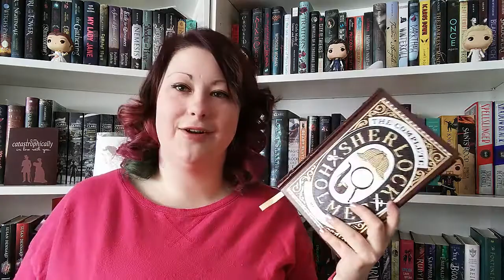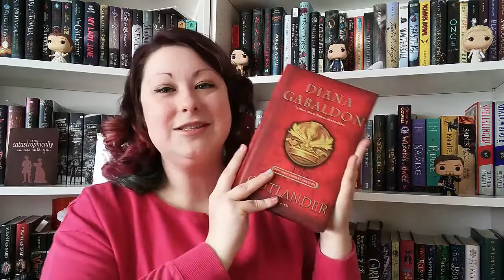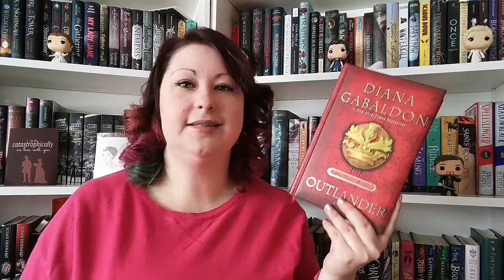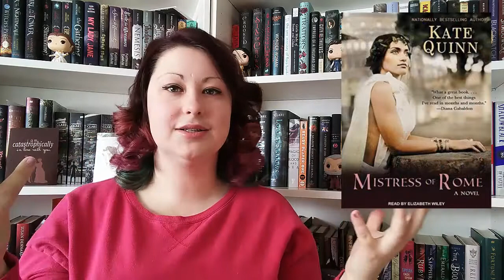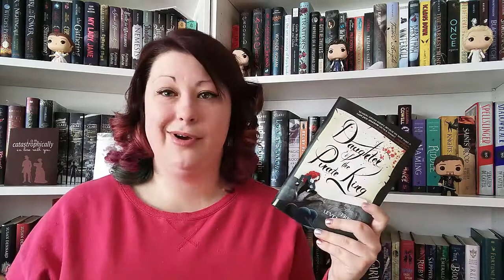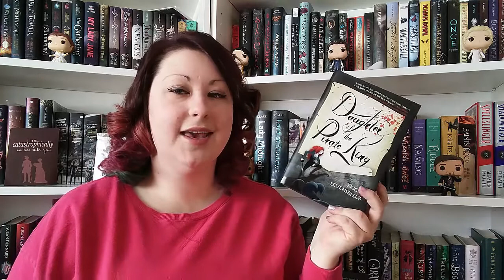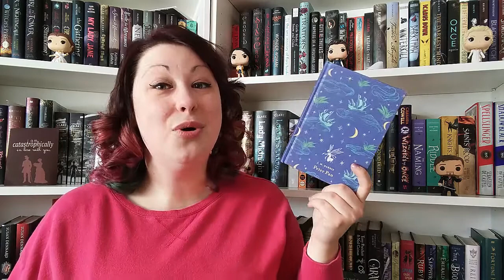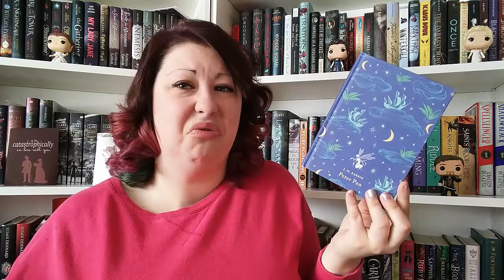Weekly Wrap Up & Reviews | January 27th - February 9th, 2018